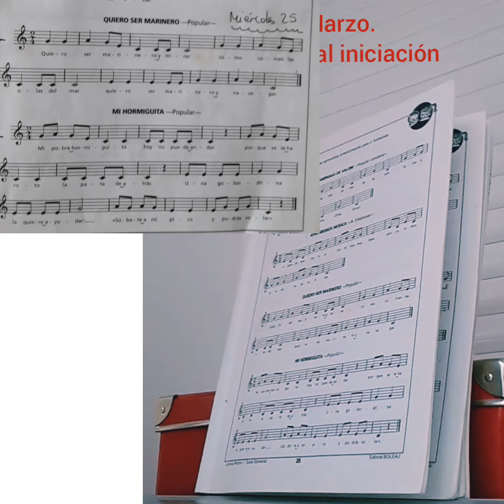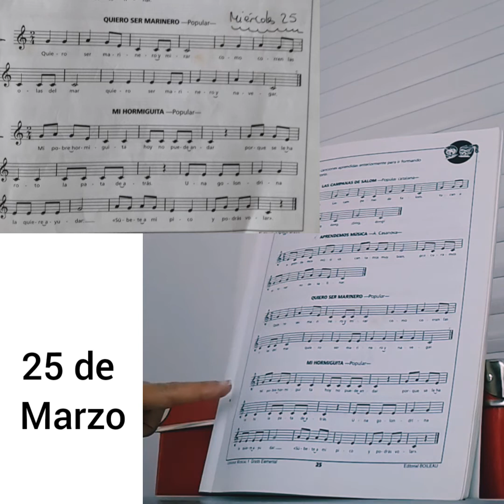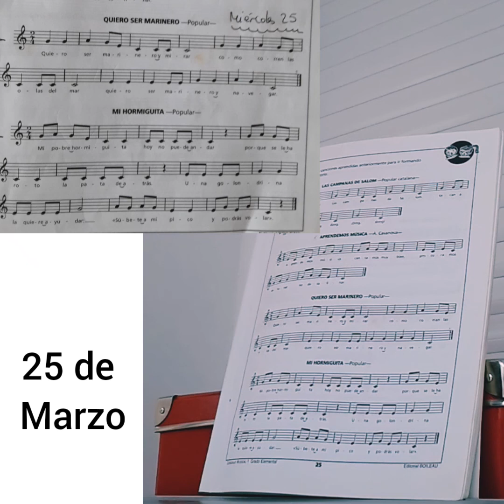Clase de lenguaje musical Iniciación. Miércoles 25 de Marzo 2020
Escuela de música de Cudillero